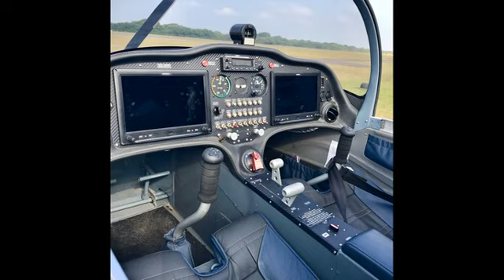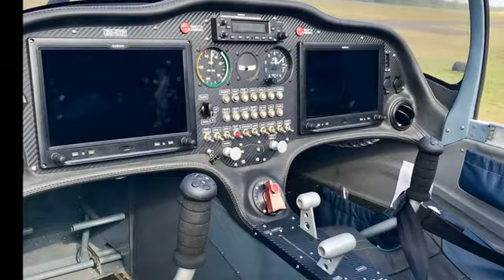Flying the SLING II, with Jade Hamilton